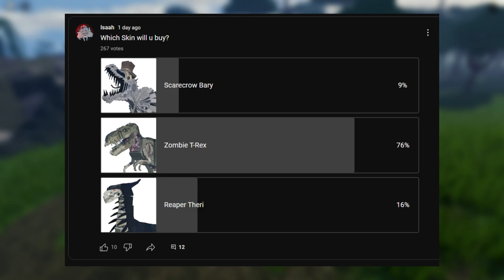SKINS EASTER EGG AND WHAT SKINS YOU SHOULD BUY! - Jurassic Blocky